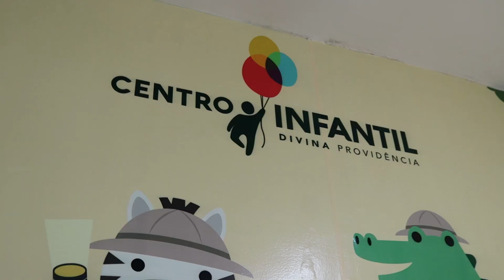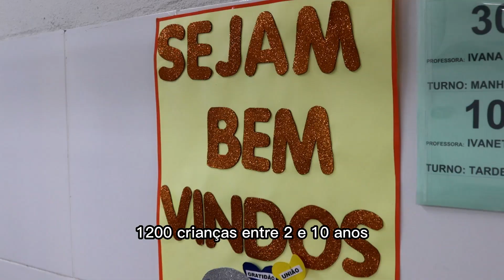Conhece o Centro Infantil?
O aluno Davi apresenta para você a instituição e reforça sobre a importância da doação do imposto de renda para continuar transformando vidas. Últimos dias para destinar parte do seu imposto de renda para os projetos do Sistema Divina Providência que atende crianças, adolescentes e pessoas idosas.

Com apenas alguns cliques você transforma vidas!
Dúvidas, fale com a gente:
Telefones: (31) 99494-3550/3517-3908 ou 3951